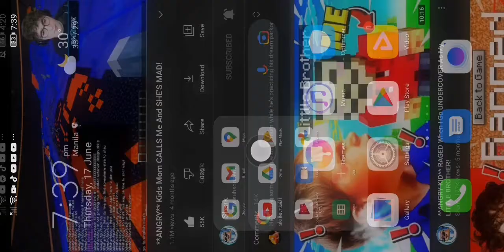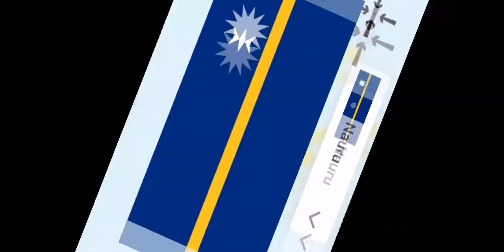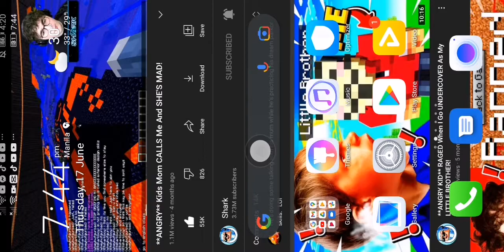Every Country in the world+Flags ep 1